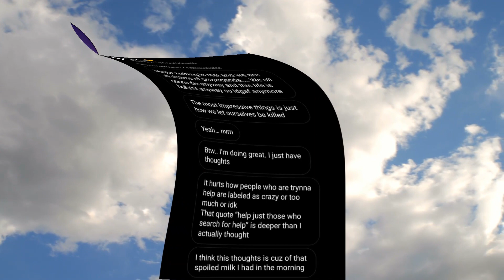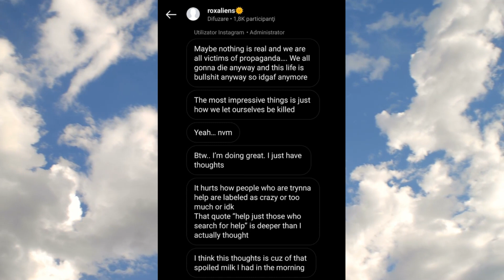ROXEN , TE AȘTEPTĂM ÎNAPOI ! ❤️